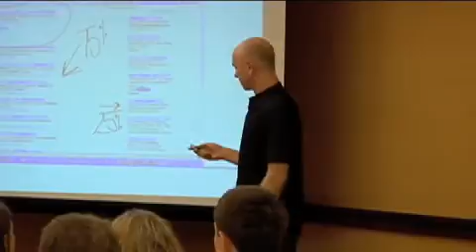Listen to the your online community conversation or suffer the long term consequences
When you tap into your most avid enthusiasts in your vertical or in your business market, you're on your way to securing your Social Media Marketing objectives